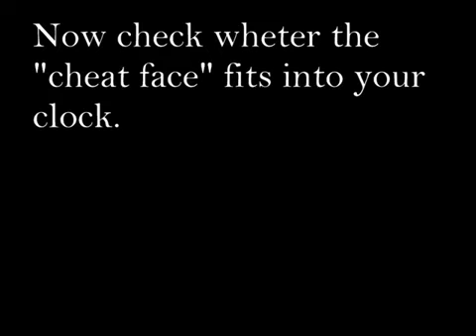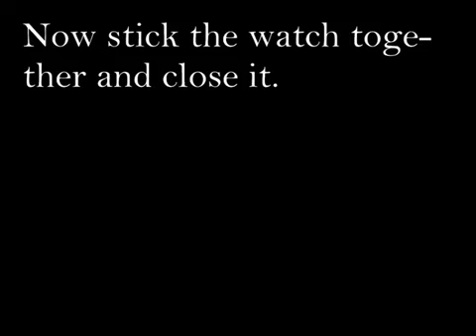Clock cheat watch HowTo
I decided to make a nu video 2day...here it is

New song:
Bodies by Drowning Pool

Additional tags:
Game Over Studios halo 2 3 Jackass' in halo numbah Top Ten 10 worst ways to die in trailer film movie skit master chief arbiter BR battle rifle ghost warthog gauss scarab gundam Game Over Studios Jackass' in halo numbah 2 halo 3 top ten 10 worst ways to die in halo Award ceremonies bloopers movie show skit filming clan master chief arbiter warthog ghost forge mongoose turret foundry file share kill stupid retarded sniper ascension coagulation lockout terminal sanctuary ivory tower midship sword battle rifle plasma pistol smg needler warthog ghost spartan awesome cool kool jackass' in halo jackass tele-coaster tutorial gundam new scarab teleport coaster tele-coaster GOS turtle face off rat's nest coagulation valhalla last resort zanzibar guardian through the fire and flames dragonforce Bohemian Rhapsody queen Atomic x Killa brujin hercules117 kenburn meatwadshalberd dragon munday jetfx jethalo wittingspy ISuPeR KiRbY rushspartan TNS Tasadarr Hectors Sword blooper idiot retard mistake screw up halo 3 forges ep. 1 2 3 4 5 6 gundam scarab tele-coaster tele coaster turtle loop dee loop loop-dee-loop helm's deep helms Troy Trojan Horse Greek   penis  fuck  tits  gay  ass  nigger  jump  bump  hot  cock  dick  suck  blow  hard  anal  bläst  blasen  lutschen  squirt  möse  fotze  oral  schwanz  pimmel  fötzchen  feucht  pro  gamer  youporn  hart  dreckig  wichsen  onanieren  heiß  tittenfick  host  player  warze  hodensaft  griechisch  kanake  fight  kampf  blut  tot  tod  straßenschlacht  50  cent  love  lockdown  hey  there  delilah  millow  mtv  schwul  neger  mongo  pasta  möschen